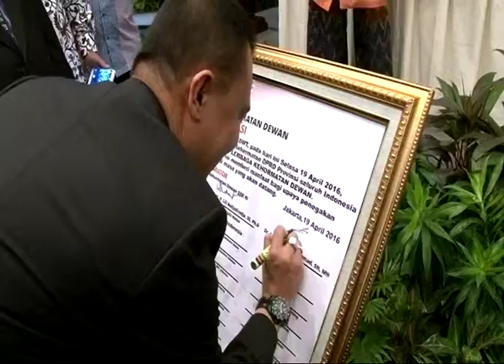DPR RI - MKD PRAKARSAI PEMBENTUKAN ASOSIASI LEMABAGA KEHORMATAN DEWAN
NARSUM : SUFMI DASCO AHMAD / Wakil Ketua MKD DPR RI / FPGERINDRA / Dapil BANTEN III
WIDYO PRAMONO / Jaksa Agung Muda Pengawas
FB : DPR RI & TVR Parlemen
Youtube : DPR RI & TVR Parlemen